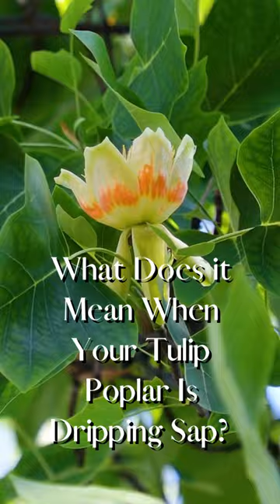What Does it Mean When Your Tulip Poplar Is Dripping Sap?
In this video, we will explore how to spot if your tulip poplar is dying.

Looking to get your garden ready?

If your interested, why not check out other videos of ours? our previous one... ( Can Oak Trees Grow in Pots? - The Walled Nursery )